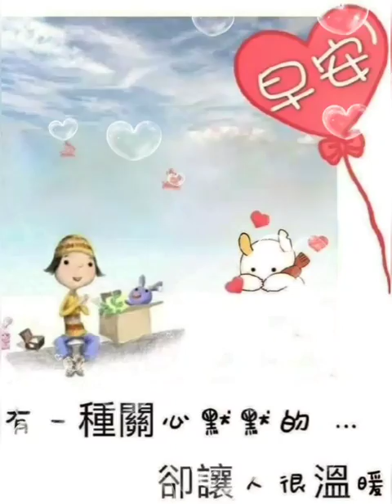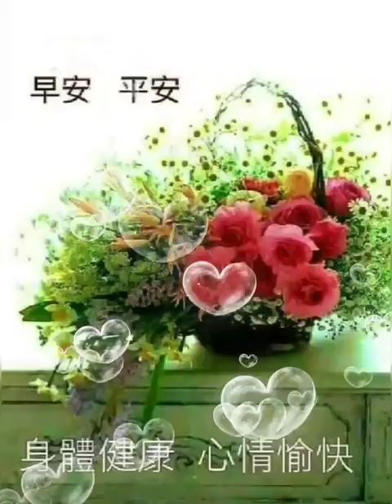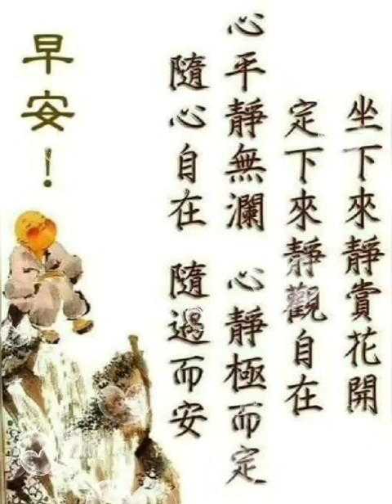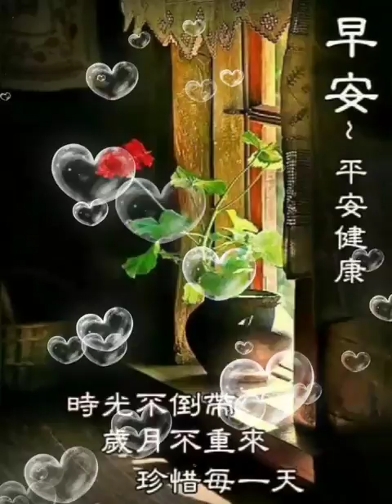大家早安【告訴你愛的時候】